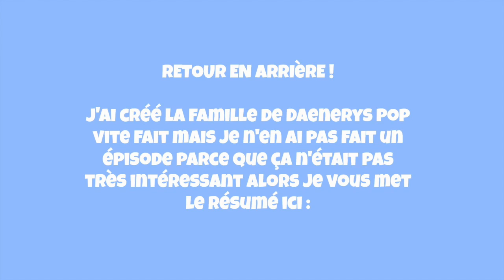BAGARRE, VOISINS & FUTURE MEILLEURE AMIE DE DAENERYS - SIMS 4 #3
Le fanart à la fin de la vidéo a été fait par @Werli